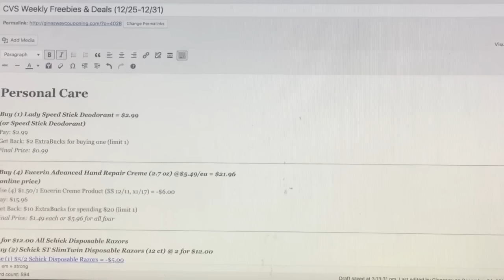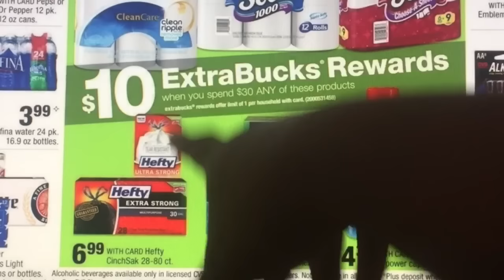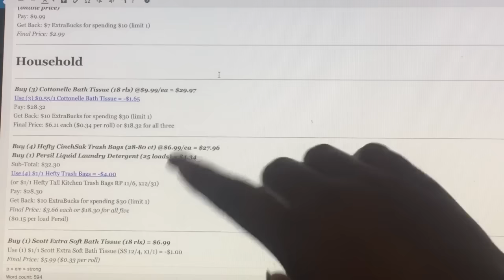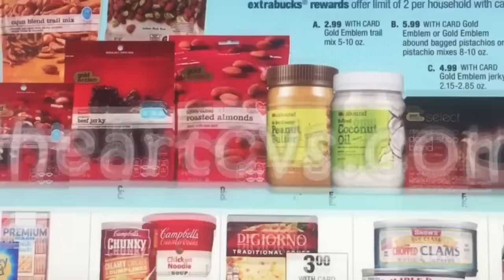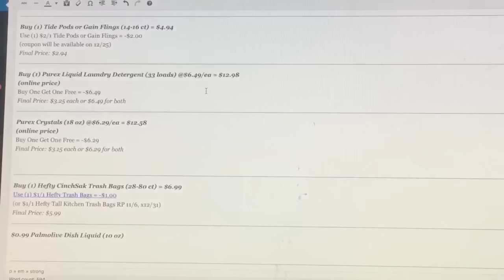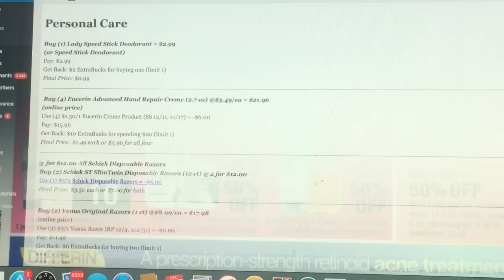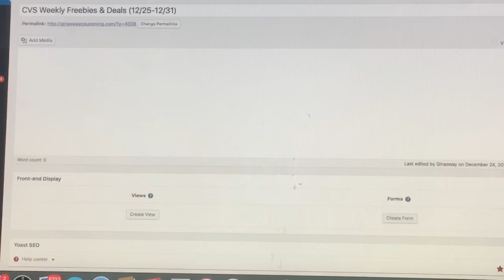CVS Deals for 12/25~FREE DiGiorno Pizza, Cheap Deodorant, Cheap Trash Bags~Extreme Couponing!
CVS Deals for 12/25~FREE Digiorinio, Cheap Deodorant, Cheap Trash Bags~Extreme Couponing!